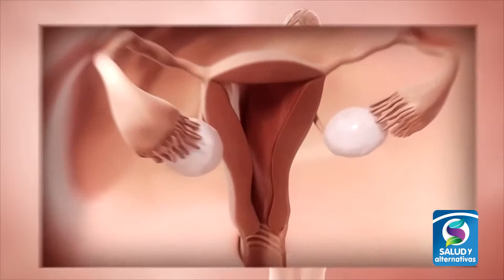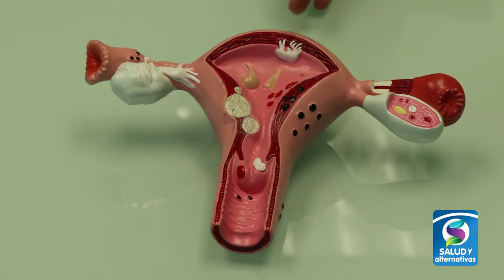PROBLEMAS MENSTRUALES - Consejos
Hay un mito que ustedes deben sacarse de la mente y es que la Menstruación nunca duele.

Esta es una reacción natural del cuerpo pero si duele, días antes o después, debe acudir al médico especialista porque podría ser que usted sufra de alguna afección grave.

Los detalles se los presentamos en la siguiente nota.